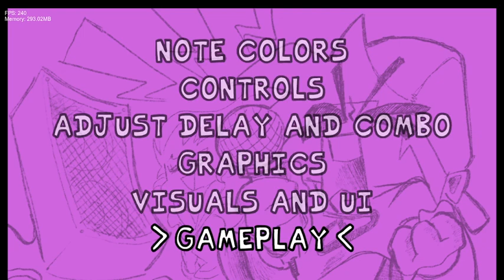Sneaky Peaky 2 | Unlikely Rivals, But its Chocolate Thieft)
*TELL ME WHY YOU'RE DMING ME IN THE FIRST MESSAGE. OTHERWISE IT WILL BE DECLINED.*

You've made it to the end! Good job!

Here's some stars!